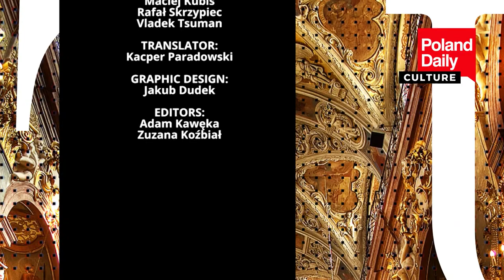Marcin Bąk and artist Janusz Janowski on Polish Art (1)